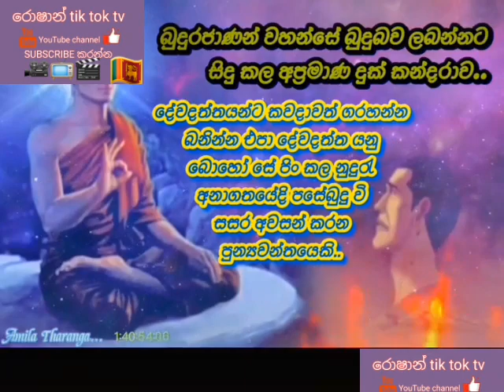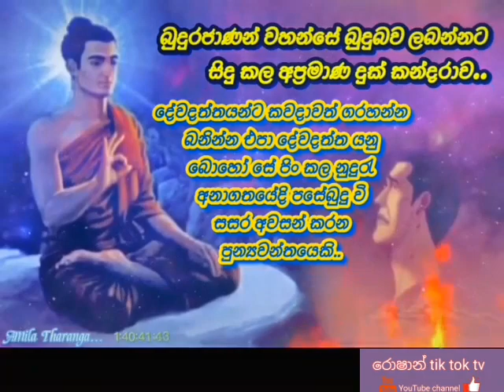බුදුරජාණන් වහන්සේ බුදුබව ලබන්නට සිදු කල දුක් කන්දරාව ඔබ ඇසිය යුතුම බණක් Roshan tik tok tv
බුදුරජාණන් වහන්සේ බුදුබව ලබන්න සිදු කල දුක් කන්දරාව ඔබ ඇසිය යුතුම බණක් Roshan tik tok tv